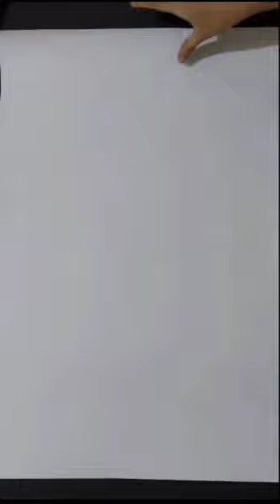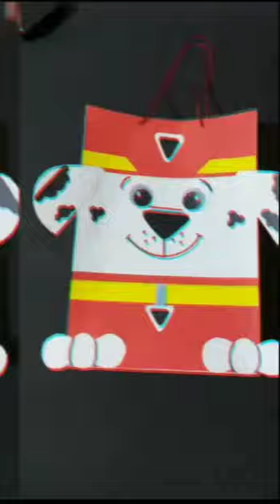Paper bag making activity | Origami paper bag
paper

What is a paper bag function?
What is the brown paper bag method?
3d paper bag design
What is the function of a paper bag?
How do paper bags help the environment?
What can you make out of paper bags?
What is the paper bag method?
Paper bag making activity brainly
Paper bag making activity in School
Paper Bag Day Activities
Paper Bag Day
40 Creative paper bag Design ideas
Paper bag design online
paper bag making activity

Paper bag design
How to make a simple and beautiful paper bag
News paper bag images
How to make a paper bag with A4 Size paper
how to make paper bag step by step with pictures
how to make paper bag with newspaper
how to make paper bag with chart paper
how to make paper bag with a4 sheet
How do you make a simple paper bag?
How is a paper bag made?
How do you fold a paper bag?
What materials are needed for paper bags?
Easy paper bag crafts for toddlers
Simple paper bag
How to make paper bag design
Paper bag making competition in School
പേപ്പർ ബാഗ് മാക്കിങ്ആക്ടിവിറ്റി
പേപ്പർ ബാഗ്
ഒരിഗമി ബാഗ്
ഒരിഗമി പേപ്പർ ബാഗ്
 पेपर बॅग मेकिंग ऍक्टिव्हिटी
ପପେର ବଗ ମକିଙ୍ଗ ଅଛତିବିଟି
ਪੇਪਰ ਬੈਗ ਮੈਕਿੰਗ ਅਕਟੀਵੀਟੀ
పేపర్ బాగ్ మేకింగ్ ఆక్టివిటీ